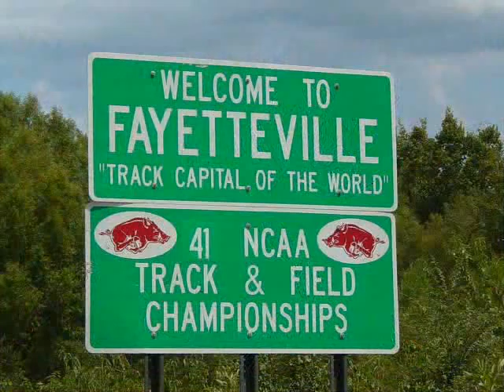razorback pics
this is a slideshow of pictures from the arkansas razorbacks enjoy
:song arkansas fight song